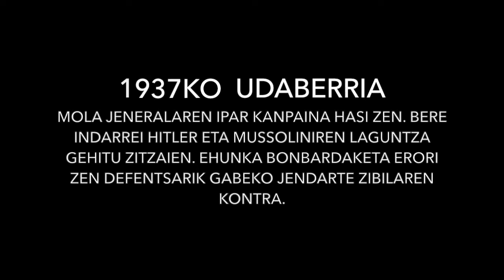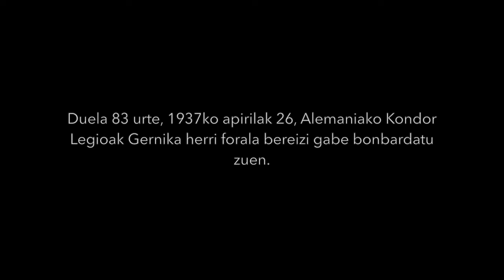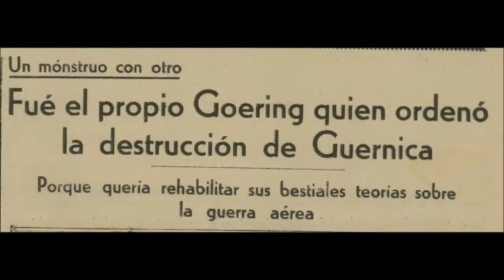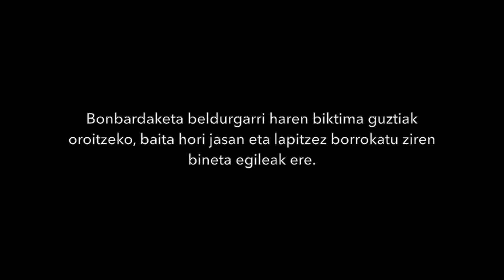Gernika. Oroimenerako binetak (1936-37)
Oroimenerako binetak. Euskadin gerrak iraun zuen garaian Bilboko egunkarietan argitaratutako binetak (1936-37)

"Oroimenerako binetak" erakusketa hau ikerketa sakon baten emaitza da: euskal lurraldean gerrak iraun zuen 11 hilabeteetan Bilboko prentsan agertutako binetei buruz Txema Uriarte eta Aline Soberón historialariek egindako ikerketarena, hain zuzen.

Bideo honetan, Gernikako bonbardaketarekin lotutako binetak aztertuko ditugu.